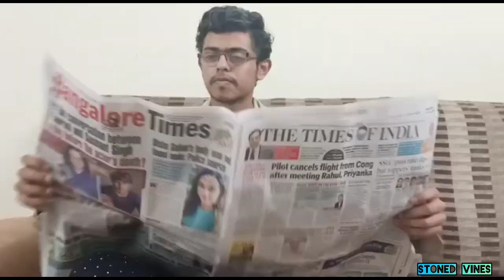||BROTHER||VS||PARTIAL FATHER AND SISTER||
||SHARE IF YOU LIKE||
||SHARE TWICE IF U DISLIKE||